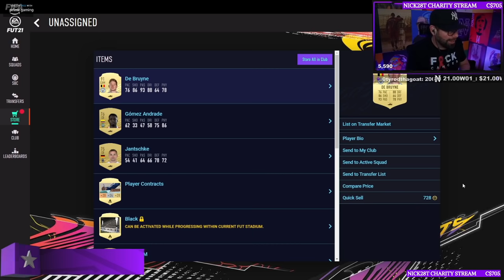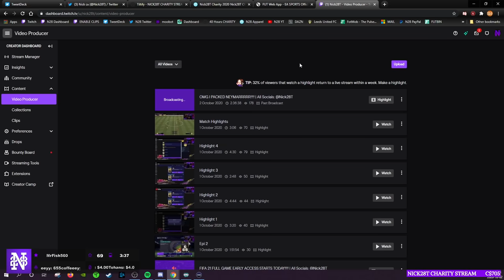OMG I PACKED NEYMAR and ANOTHER MASSIVE PLAYER! PROFITS! - ROAD TO GLORY #3 - FIFA 21 Ultimate Team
**COMMUNITY**

**CLOTHING LINE**

**SOCIALS**